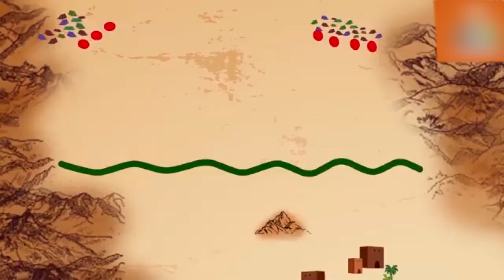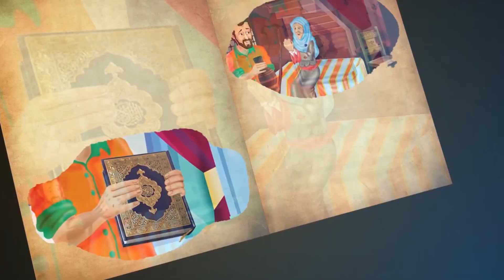የኸንደቅ ጦርነት||ታሪክ ታሪክ||ብሩህ ልጆች